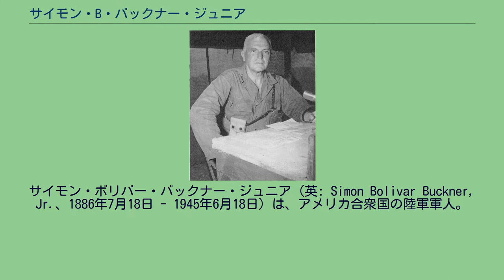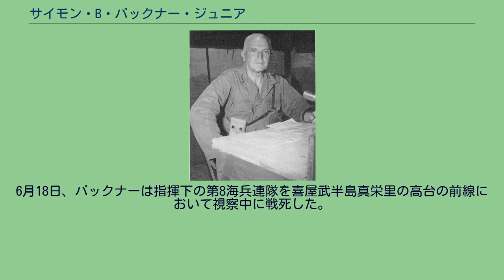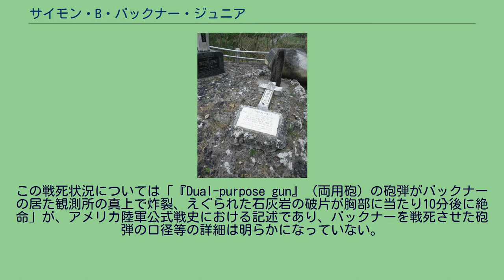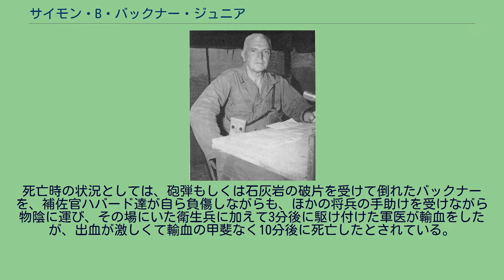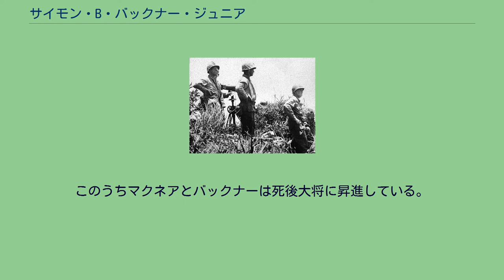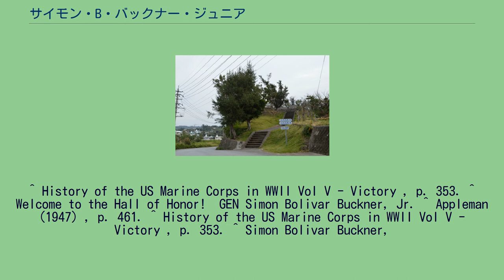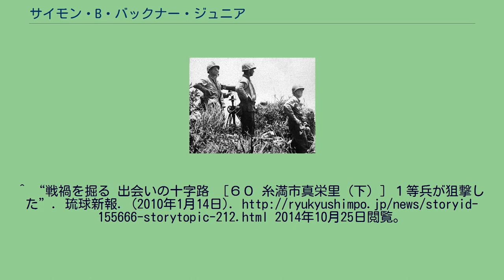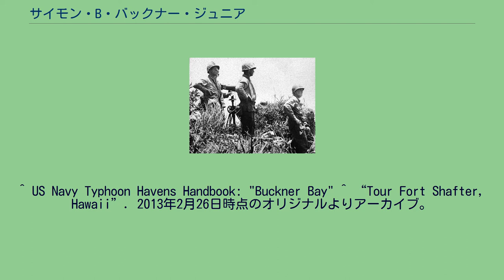サイモン・B・バックナー・ジュニア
サイモン・ボリバー・バックナー・ジュニア（英: Simon Bolivar Buckner, Jr.、1886年7月18日 - 1945年6月18日）は、アメリカ合衆国の陸軍軍人。
生前の最終階級は中将。
没後の1954年7月19日に連邦議会の特別立法により大将を追贈された。
太平洋戦争末期の沖縄戦において連合軍最高指揮官たる中将として従軍・戦死。
第二次世界大戦中のアメリカ軍において、敵軍の攻撃によって戦死した者の中で最高位の階級を持つ軍人である。
バックナー中将（右）が戦死する直前に撮影された写真。
海兵第8連隊第3大隊（3/8）を訪れた彼は、この場所で日本軍からの砲撃を受けた。
1886年、ケンタッキー州にて南北戦争時の南軍の将軍であったサイモン・B・バックナーの息子として生まれる。
父は彼の誕生の翌年から1891年までケンタッキー州知事を務めた。
幼少時はマンフォードビル近くのケンタッキー州西部の農村地帯で育ち、セオドア・ルーズベルト大統領の推薦によってウエストポイントに入学。
優秀な成績で卒業後、米比戦争に従軍し第一次世界大戦時には少佐として勤務していた。
戦間期にはウエストポイントに戻って教官、役員を務めた。
こうした後方勤務の時期を経て、第二次世界大戦（太平洋戦争）が勃発すると、アラスカ軍司令官としてアリューシャン戦線に従軍、前線に復帰し准将に昇進した。
1943年にはダッチハーバー、アッツ島、キスカ島での戦いの功績から少将に昇進。
1944年7月には陸軍と海兵隊の混成部隊である第10軍の編成のためハワイに転任した。
時期は不明ながら、このころ中将に昇進している。
当初第10軍の任務は台湾への侵攻であったが、どういう理由によるものかこの命令は取り消され、バックナーは沖縄侵攻の準備をするよう命じられた。
それまでアッツ島の戦いを除き太平洋戦線での主要な戦闘に参加していなかった彼が沖縄戦の指揮を執ることになった背景には、上陸作戦のエキスパートであるホーランド・スミス海兵中将がその激しい性格によって太平洋戦域最高司令官であるチェスター・ニミッツ元帥はじめとする軍上層部に嫌われていたという事情が存在する(スミスは硫黄島の戦いの苦戦の責任をとらされる形で事実上更迭された)。
バックナーが砲撃を受けた高台 （糸満市真栄里、 北緯26度6分52.8秒 東経127度40分49.2秒 / 北緯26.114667度 東経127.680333度 / 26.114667; 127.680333） 高台にある慰霊碑 1945年、バックナーは沖縄方面連合軍最高指揮官たる第10軍司令官としてアイスバーグ作戦を指揮。
海空からの事前攻撃および、3月26日の慶良間諸島上陸を経て、4月1日に陸軍2個師団および海兵隊2個師団からなる第10軍主力部隊は沖縄本島中西部に上陸。
以降、2ヶ月以上に渡り第10軍は日本陸軍第32軍（司令官・牛島満中将）を基幹とする日本軍沖縄守備部隊と激烈な戦闘を展開した。
6月18日、バックナーは指揮下の第8海兵連隊を喜屋武半島真栄里の高台の前線において視察中に戦死した。
前線に向かう途中で第6海兵師団第22海兵連隊連隊長のハロルド・C・ロバーツ大佐が、「第96歩兵師団の前面の高台の日本軍陣地からかなりの銃弾が飛んできますので、これより前線へは行かないほうがいい」と忠告したが、バックナーはその忠告を聞き入れず更に前進した。
その忠告をしたロバーツもバックナーが戦死する1時間前に戦死している。
バックナーは日本陸軍に識別されており、バックナーが前線視察に訪れると日本軍の砲火が激しくなったため将兵には歓迎されていなかったという。
最期となった6月18日の視察時においては、ヘルメットのマーキング（階級章）から高級指揮官であることを識別・狙撃されることを警戒したクラレンス・R・ウォレス大佐、ハリー・M・サルキシャンら部下の進言により途中で一般兵士用の無地のヘルメットに交換したが、すでに日本陸軍の現地砲兵部隊はバックナーを識別しており、重榴弾砲による砲撃が開始され砲弾はバックナーの立っている付近に集中した。
この戦死状況については「『Dual-purpose gun』（両用砲）の砲弾がバックナーの居た観測所の真上で炸裂、えぐられた石灰岩の破片が胸部に当たり10分後に絶命」が、アメリカ陸軍公式戦史における記述...